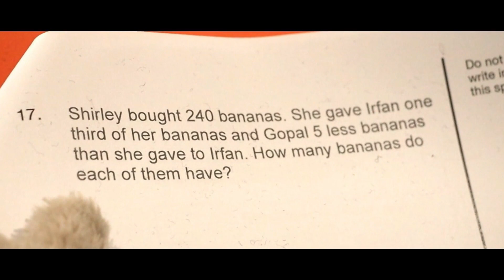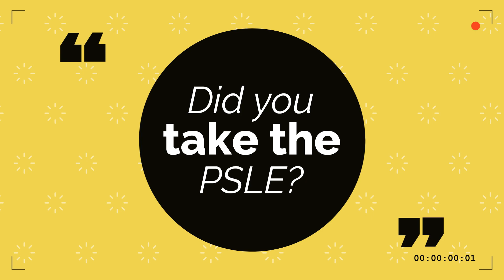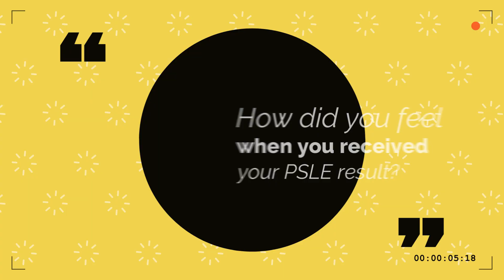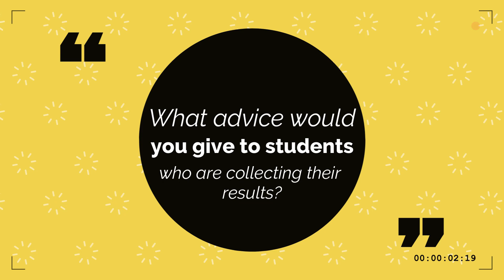PSLE Edition | FeelingsToTheMax Special Episode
In this special episode of FeelingsToTheMax, Max learns about something that many students in Singapore would experience - receiving their PSLE results, which can be a scary experience.

In this episode, Max’s brother, Matthew, is stressed about receiving his upcoming results. To help him calm his nerves and get some insights about how the PSLEs have been for others, Max hits the streets to ask people who have been through the experience what advice they  can share with Matthew.

We have a Parents' Resource Pack that accompanies this episode, with activities for kids, parents and some for both of you to do together. It provides tools to address and manage different kinds of emotions, opportunities to get to know each other better, and points to help facilitate important and sometimes difficult topics.

This episode is supported by the National Arts Council.

ABOUT FEELINGS TO THE MAX
Project Max is an educational video series for children aged 5 to 12 that aims to engage teachers, parents and young children in conversations about current issues through theatre and puppetry. Project Max features a local, home-grown puppet, Max, and together with his friends (human and muppets) explore the major conversations and changes happening in our world today.

Find out more about the Wild Rice Academy and it's programmes